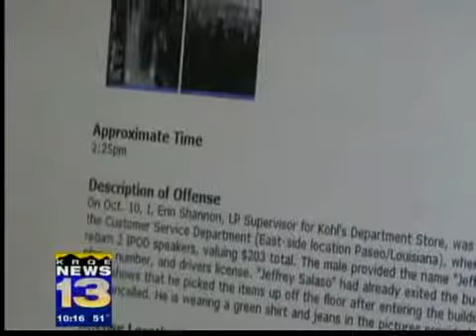Businesses share information on thefts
Stores and hotels have joined forces on a members-only Web site in an effort to catch thieves.